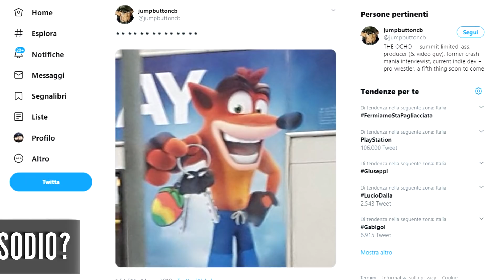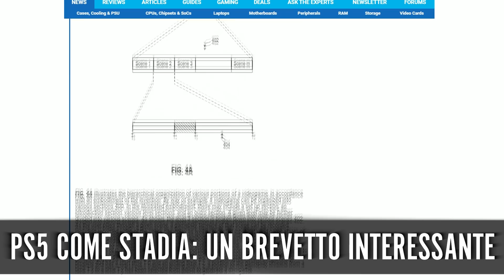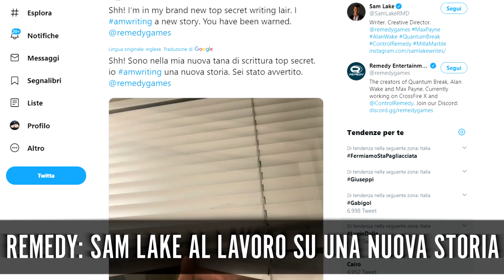NUOVO HALF LIFE ALYX + CRASH BANDICOOT WORLDS + PS5 DATA e PREZZO